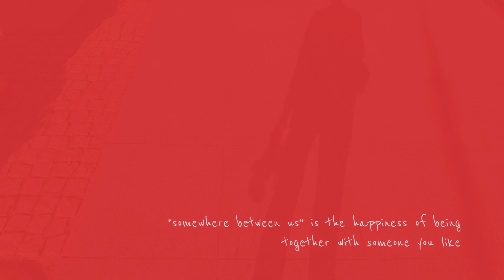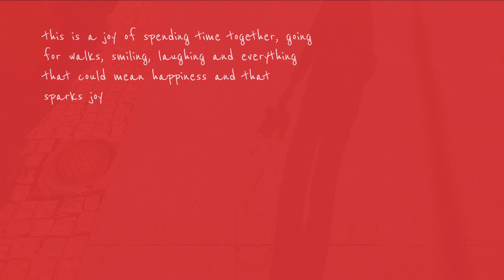mst - somewhere between us (from "come and stay")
"somewhere between us" is the happiness of being together with someone you love, this is a joy of spending time together, going for walks, smiling, laughing and everything that could mean happiness and that sparks joy.